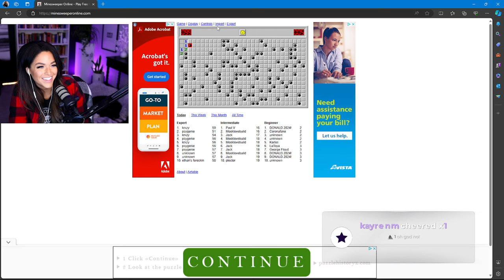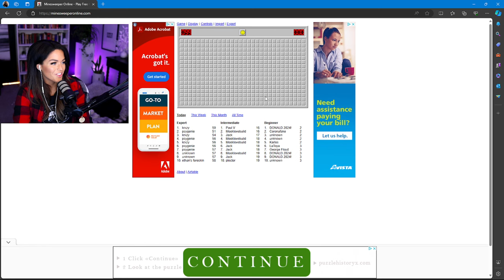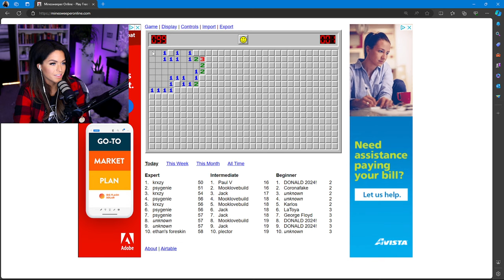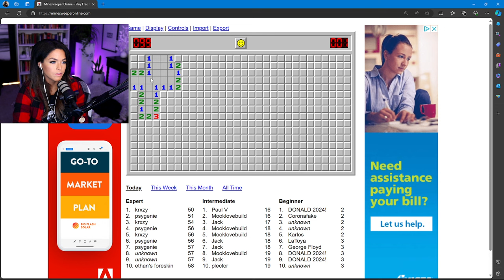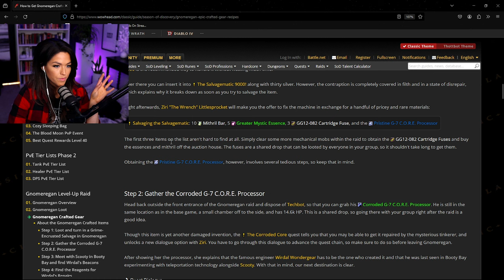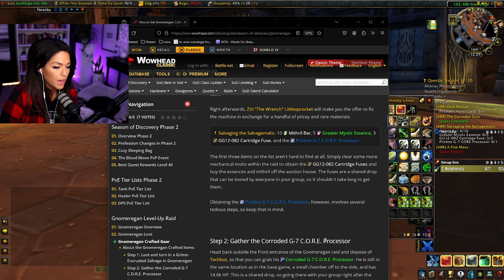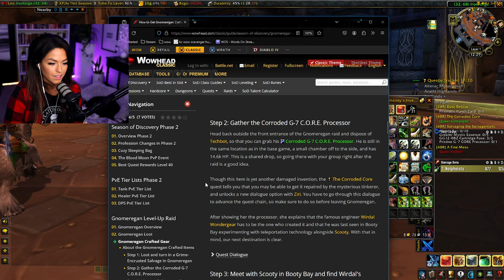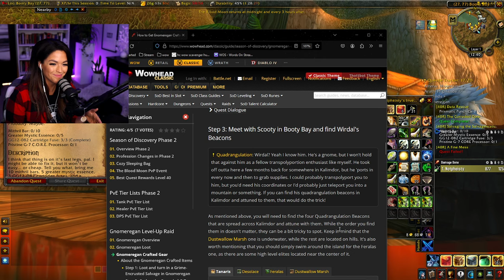BS & BiS Crafted Helm Quest Chaos | WoW SoD Rogue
**Quest line starts around 2 hrs into VOD**